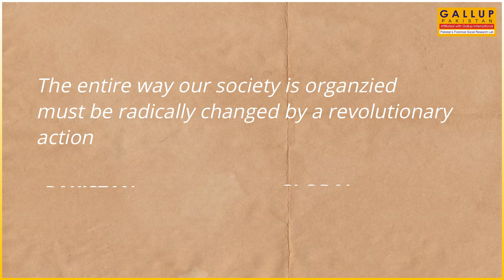Gallup Pakistan | Daily Poll Video | Attitudes Concerning Society